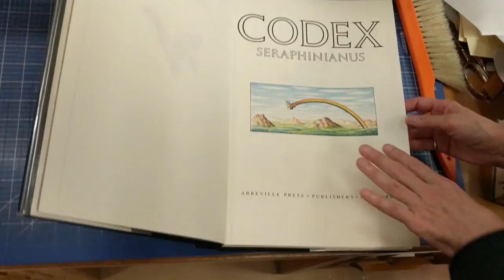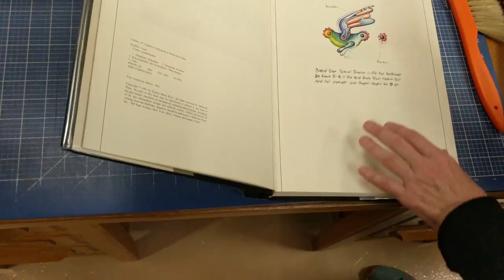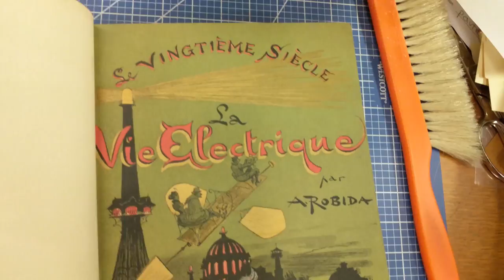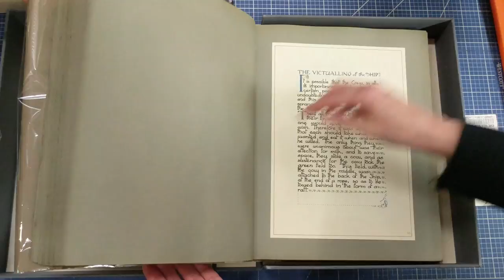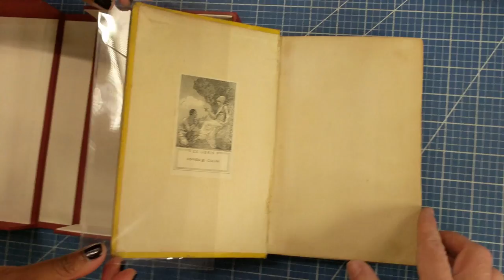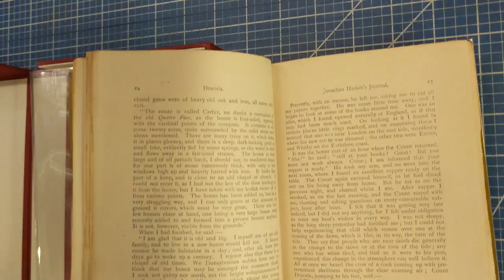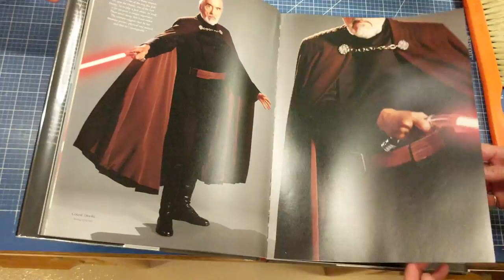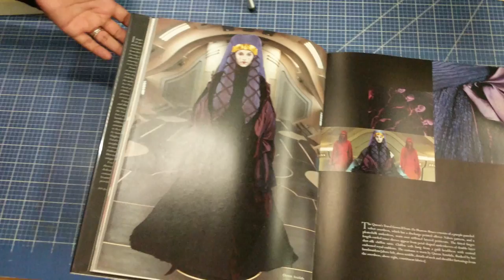The Books that Predict the Future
I was in Toronto a couple weeks back for a conference, and was so lucky to be able to visit the Merril Collection of Science Fiction, Speculation, and Fantasy at the the Toronto Public Library -- so of course I filmed it (in 4k HD, no less!). The biggest thanks to Sephora Hosein & Kim Hull of TPL for sitting and chatting with me, and letting me come into the archives and capture some amazing footage of amazing materials.

CREDITS:

This video was shot and recorded on the 'Dish With One Spoon Territory’.  The Dish With One Spoon is a treaty between the Anishinaabe, Mississaugas and Haudenosaunee that bound them to share the territory and protect the land. Subsequent Indigenous Nations and peoples, Europeans and all newcomers have been invited into this treaty in the spirit of peace, friendship and respect.

Music: "Lola" performed by the United States Marine Band, in the public domain.